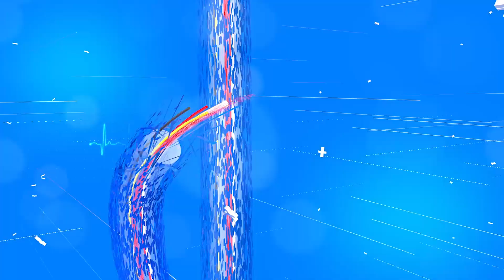আপোনাৰ হাত-ভৰি জিনজিনাব পাৰে এই ভিটামিনৰ অভাৱত ৷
Your hands and feet can become tingly due to lack of this vitamin.